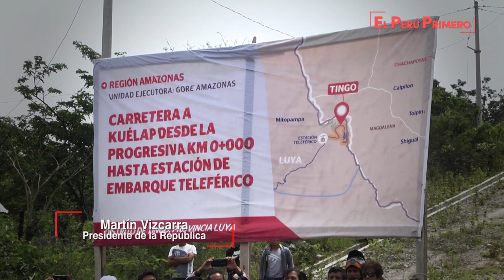Inauguración de la carretera Tingo - Estación de embarque teleférico de Kuelap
"Tenemos el compromiso de trabajar por el desarrollo de la región, por el desarrollo del país, por el desarrollo del turismo. En el Perú tenemos un enorme potencial turístico que debemos explotar y poner en valor para generar un mayor beneficio a la población", manifestó el presidente de la República, Martín Vizcarra, durante la inauguración de la carretera Tingo- Estación de embarque teleférico de Kuelap.

Al respecto, indicó que brindando las facilidades de acceso a circuitos turísticos poco conocidos, como el de Kuelap, se logrará incrementar el número de visitantes nacionales o extranjeros y potenciar el comercio local.